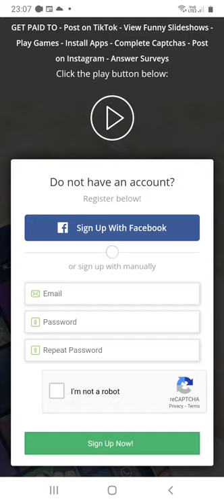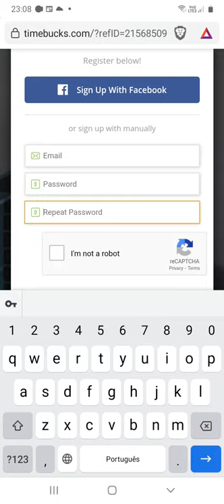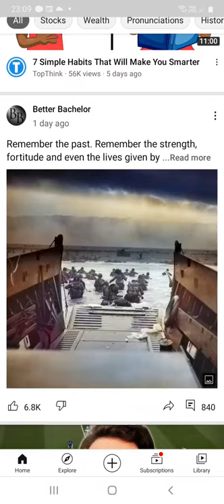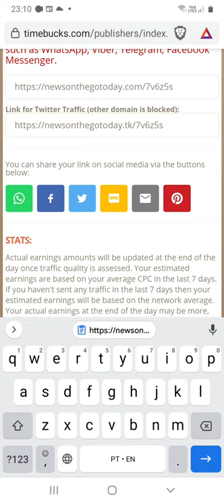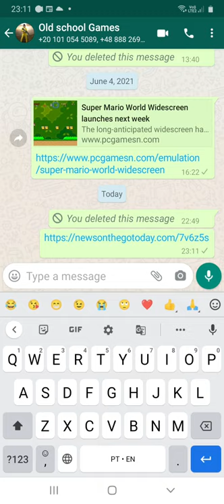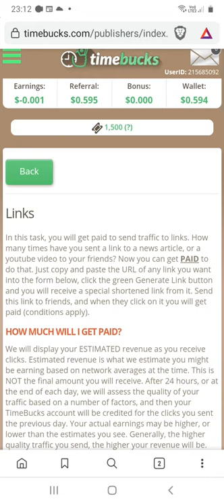How to make money sharing youtube videos in smartphones with TimeBucks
Do you want to make some bucks sharing YouTube videos around the web? If so, this video is for you. This video shows you how to make some dollars by sharing YouTube videos with the system called TimeBucks.

For more details check the video out